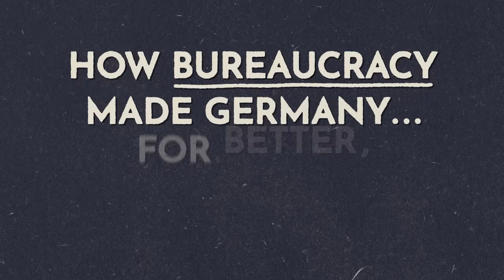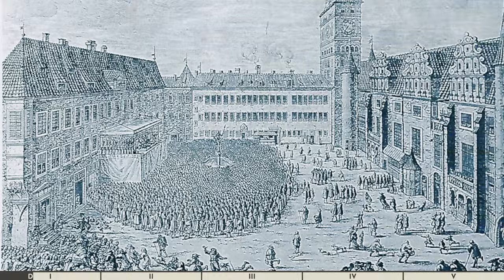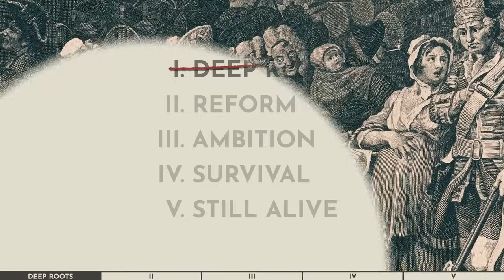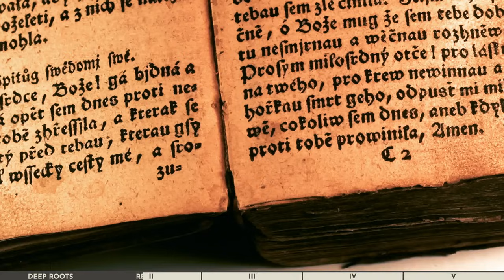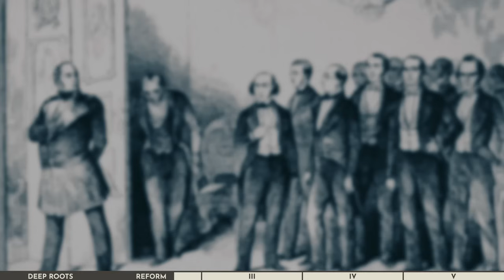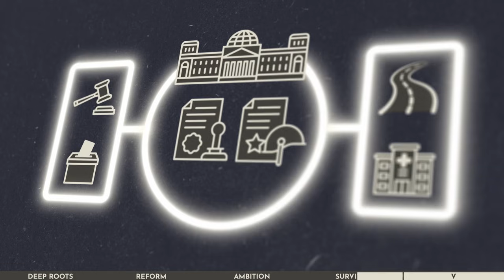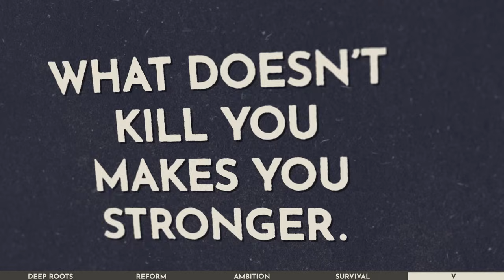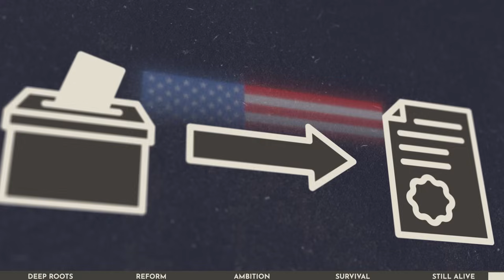Why Germany Loved War...for Centuries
Everyone knows Germany loved starting wars, but the reason why is weirder than you think. Special thanks to our good friend @Kraut_the_Parrot for voicing Napoleon.
This video breaks down a surprising explanation of German militarism.

More than anything, bureaucracy built the German war machine, and that same bureaucracy is, surprisingly, still the core of the modern government’s virtues.

We are indebted to Francis Fukuyama for his unparalleled scholarship which fuelled this video.

00:00 INTRO
00:57 I - DEEP ROOTS
02:56 II - REFORM
04:53 III - AMBITION
06:53 IV - SURVIVAL
08:53 V - STILL ALIVE